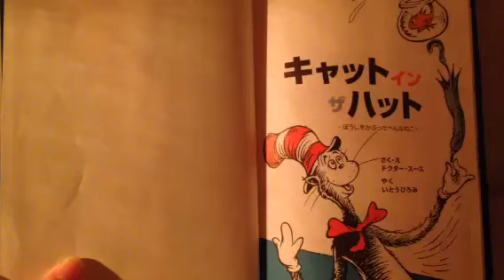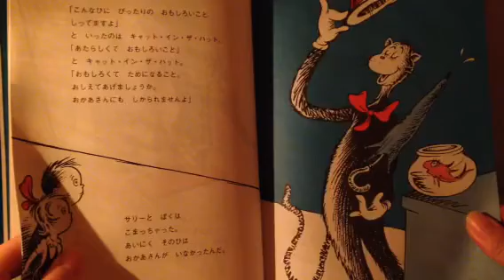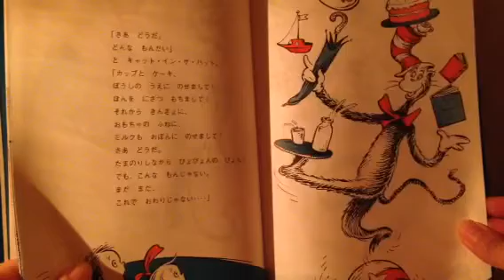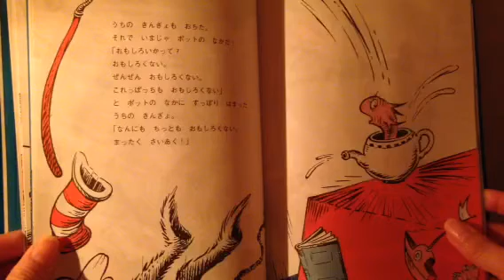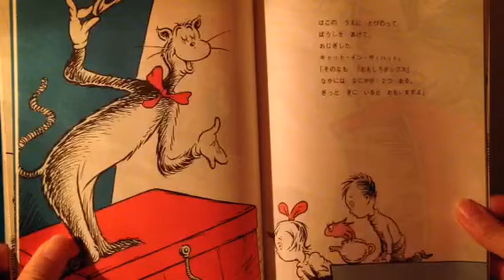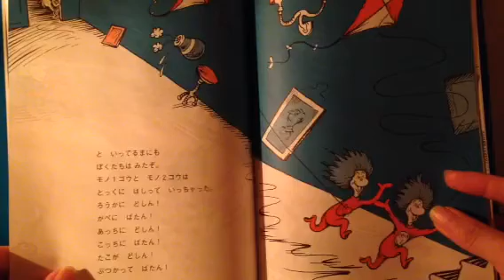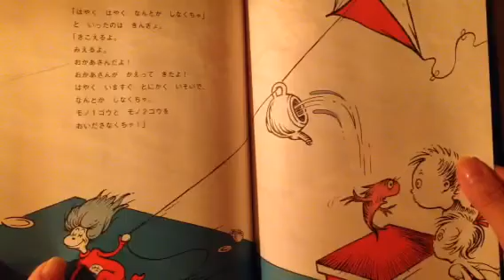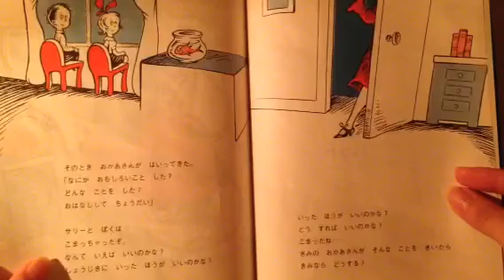キャット イン ザ ハット